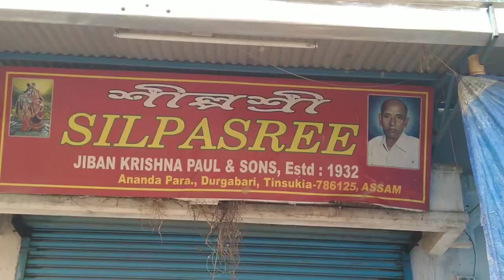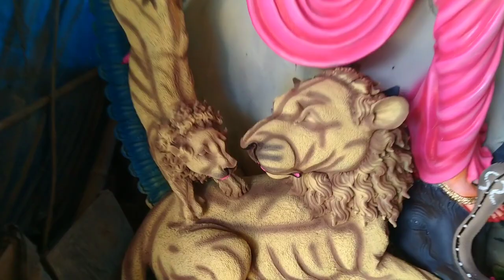Kumartuli:Durga Puja 2021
Visit to Kumhartuli in Tinsukia and Hanchora to see the preparation of Durga idols.
Music use to give soul to the video are No copyright.

Music Producer : Genre - Romantic